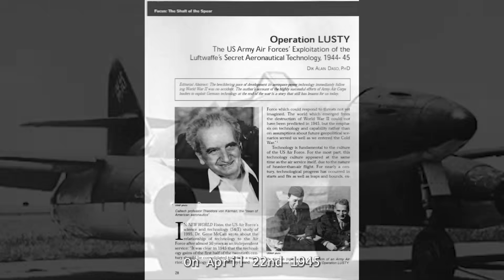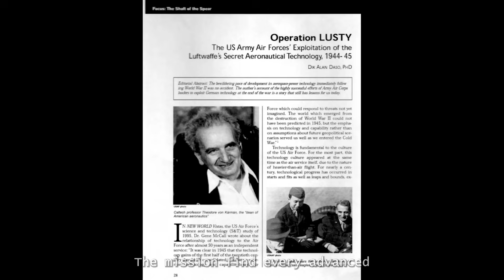What Happened to the Luftwaffe Planes After WW2?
What really happened to the Luftwaffe after World War II?
When Germany surrendered on May 8, 1945, Allied troops uncovered thousands of abandoned German aircraft—Me 262 jets, Arado 234 bombers, Fw 190 fighters, and secret technology hidden across Europe. This video explores the insane post-war scramble for Nazi aviation tech: Operation Lusty, Watson’s Whizzers, Soviet recoveries, Czechoslovakia’s Avia S-92 jets, and the massive destruction of the Luftwaffe by Allied forces.

Discover how German jet technology shaped the Cold War, influenced American and Soviet aircraft, and how a few rare planes survived in museums today.